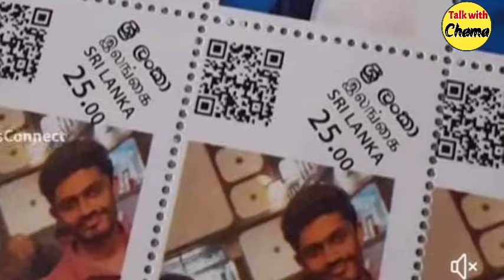හැමෝම මඩ ගහන් මුද්දරයේ ඇත්ත කතාද මෙන්න | අපිටත් පුලුවන්ලු මුද්දර ගහන්න